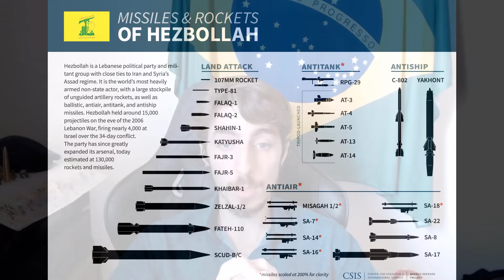Israel vai invadir o Líbano?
Já fazem alguns meses que o Hezbollah vem intensificando suas ações contra o território israelense em decorrência às operações em Gaza por sua parte. Porém, os ataques do Hezbollah estão deteriorando muito a situação, especialmente no norte israelense, onde a escala de destruição só aumenta, colocando uma maior pressão na sociedade, e consequentemente também na classe política e militar. Com isso, parte destes estão buscando direcionar seu país ao confronto direto contra o grupo libanês, invadindo por terra seu território.
   Este vídeo apresenta algumas considerações sobre essa possibilidade de uma invasão ao Líbano por parte das forças israelenses.